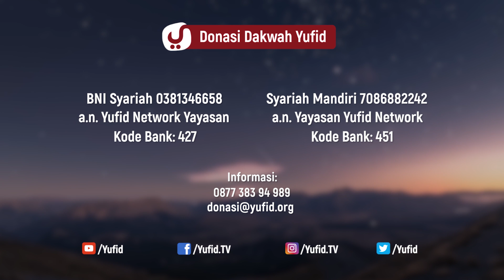Anak Merupakan Karunia Terbesar - Ustadz Abdullah Zaen, M.A.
Anak merupakan karunia terbesar yang diberikan oleh Allah Subhanahu wa Ta'ala kepada sebuah keluarga, oleh karena itu ucapan syukur atas kelahiran buah hati banyak kita dapati ketika pasangan suami istri mendapatkan keturunan. Anak adalah karunia Allah Ta'ala yang memang sudah seharusnya disyukuri oleh orang tua, anak adalah karunia terindah mana kala dia hadir ketika sudah lama dinantikan. Akan tetapi yang perlu diperhatikan selanjutnya adalah tanggung jawab orang tua terhadap anak harus ditunaikan oleh orang tua, karena disamping anak adalah karunia Tuhan Yang Maha Esa, anak adalah ujian bagi orang tua yang kelak akan diminta pertanggung jawaban sebagai orang tua.

Anak karunia Allah bagi orang tua merupakan tanggung jawab tersendiri, mulai dari merawatnya sehingga tumbuh dengan baik dan diperhatikan segala kebutuhannya, salah satu yang harus diperhatikan adalah pendidikan seorang anak. Pendidikan anak adalah bagian penting dari fase kehidupannya dan pendidikan anak dalam Islam tanggung jawab utamanya adalah di pundak orang tua, oleh karena itu sebagai orang tua harus memperhatikan bagimana pendidikan anaknya mulai dari pendidikan anak usia dini, agar kelak menjadi manusia yang memiliki ketakwaan kepada Allah yang hakiki dan bermanfaat bagi sesama.